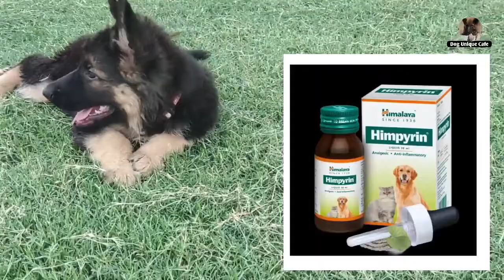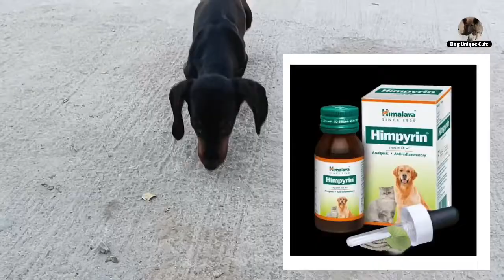Street डॉग को सर्दी-ज़ुखाम-बुख़ार में दे ये दवा || तुरन्त होगा ठीक || Cold fever in dogs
डॉग के बुख़ार-सर्दी की दवा:-